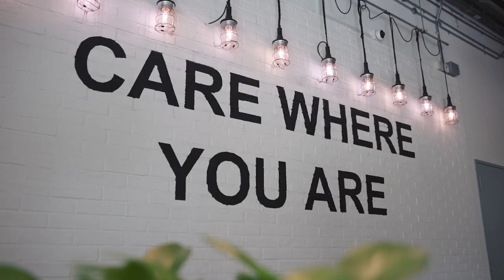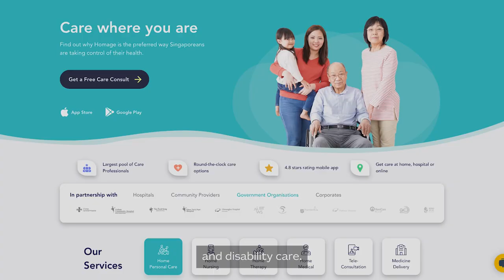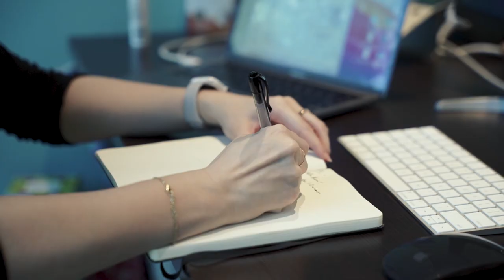Singapore Success Story - Homage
Australia's health system is one of the best in the world, providing safe and affordable health care for all Australians. In this video, Gillian Tee from Homage tells why Australia is a strategic geography for investment.